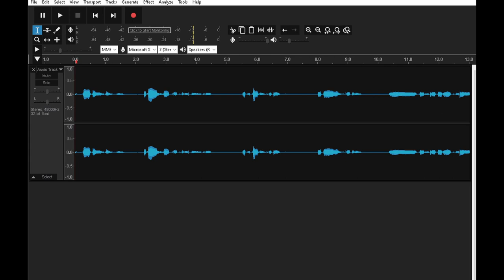How are you doing?